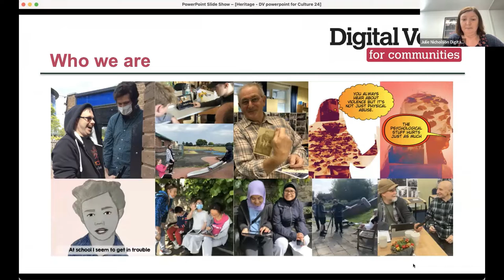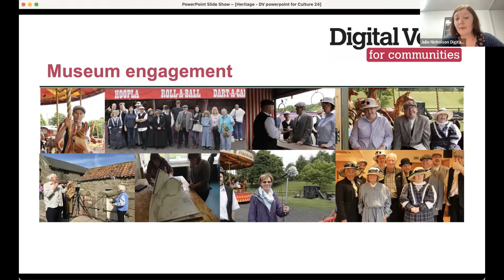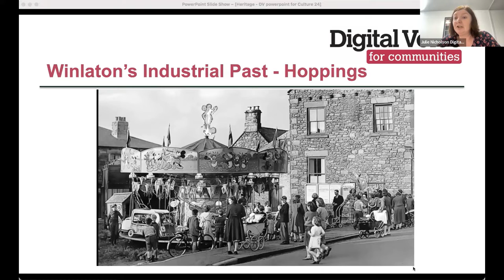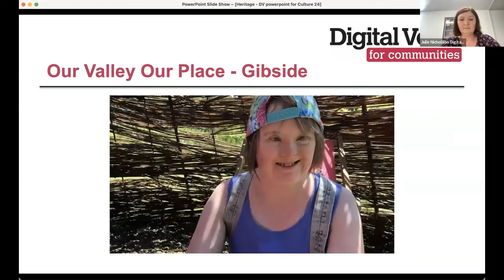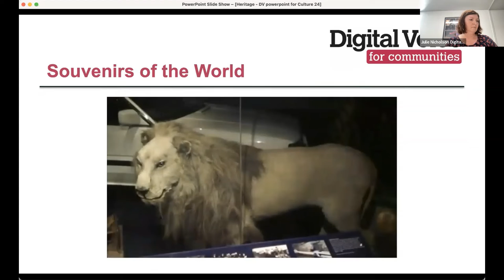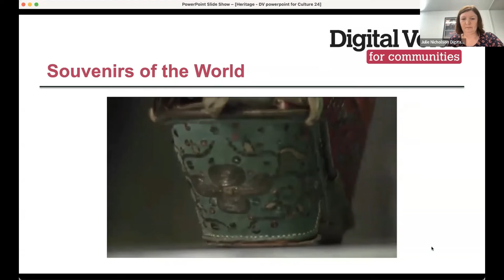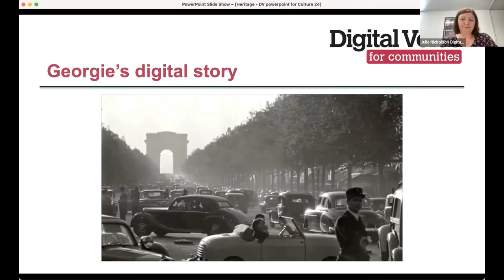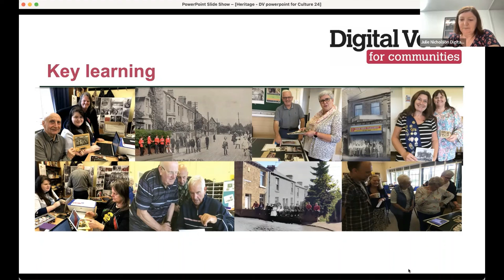Julie Nicholson, Managing Director & Founder of Digital Voice for Communities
Julie spoke about her work through Digital Voice for Communities and how combining digital skills-building with heritage can give voice to people often excluded, such as older and younger people, vulnerable adults and people with learning disabilities.

Leading the Sector 2022 is a series of online seminars and in-person networking events promoting and building senior digital leadership across the UK’s heritage sector.